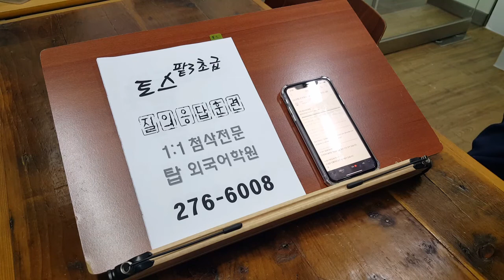전주 토익스피킹 파트3 초급 탑외국어학원 200501